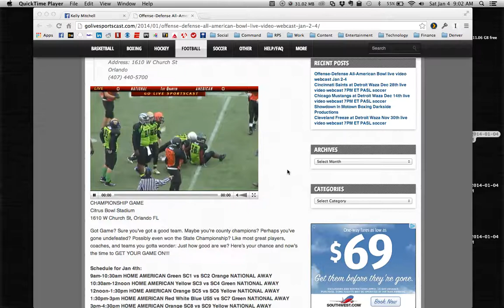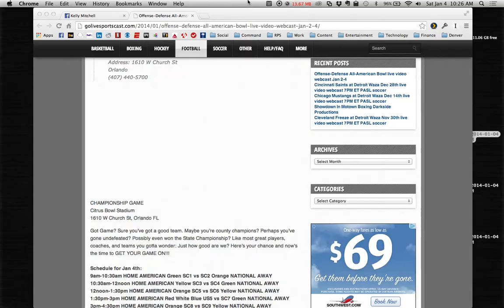Offense-Defense Green SC1 vs SC2 Orange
Jan 4th: 9am-10:30am HOME/AMERICAN Green SC1 vs SC2 Orange NATIONAL/AWAY